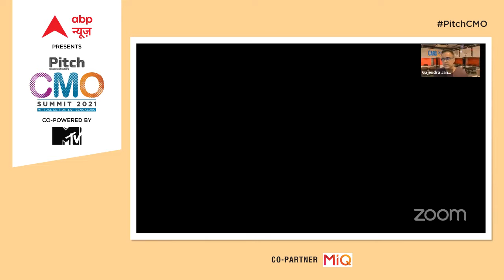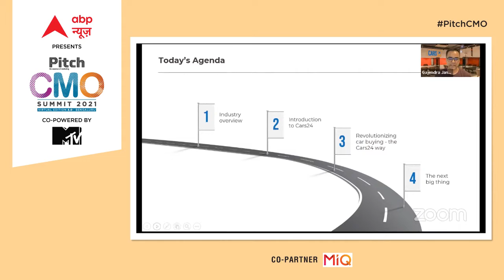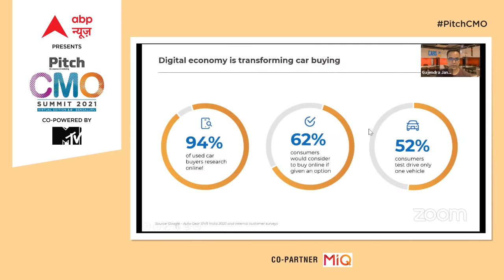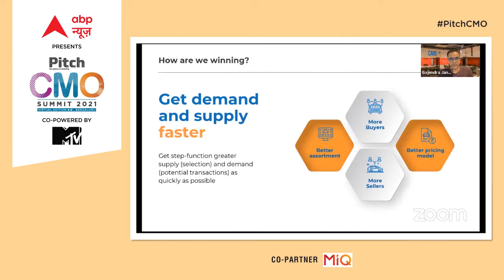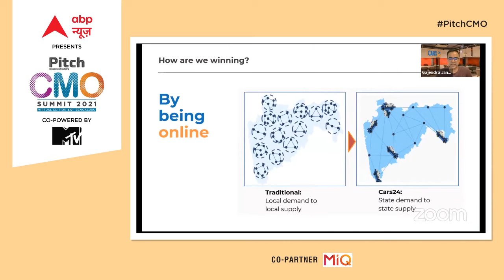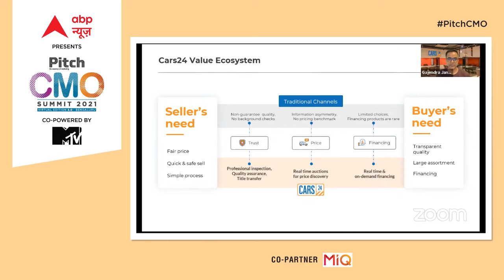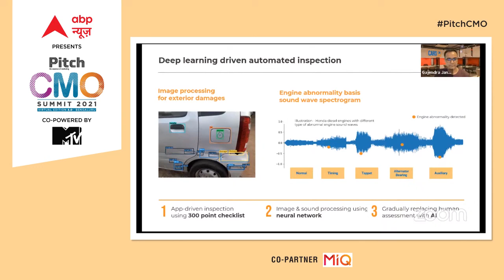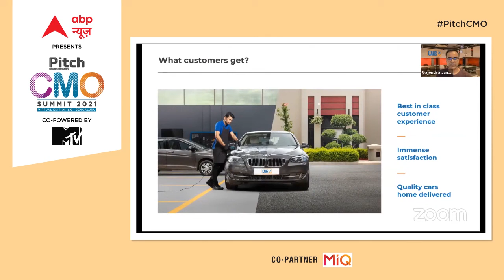How CARS24 Is Revolutionizing Buying Of Pre-Owned Vehicles In India: Gajendra Jangid, CARS24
Gajendra Jangid, Co-founder & CMO, CARS24 is the “go-to man” at India’s first auto-tech startup. The brand has revolutionized the pre-owned car buying and selling process in India and has made it as easy as ordering a pizza online. A member of India’s unicorn club, CARS24 is valued at around $ 1.84 billion after the last round of funding and growing. At the Pitch CMO Summit - Virtual Edition 3.0 - Jangid speaks on the topic ‘How CARS24 is revolutionizing buying of pre-owned vehicles in India’.